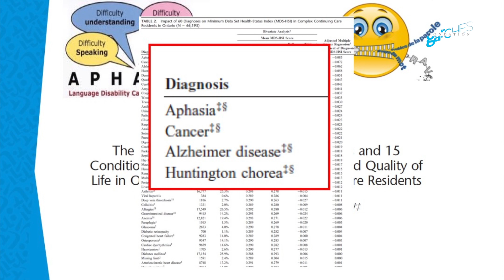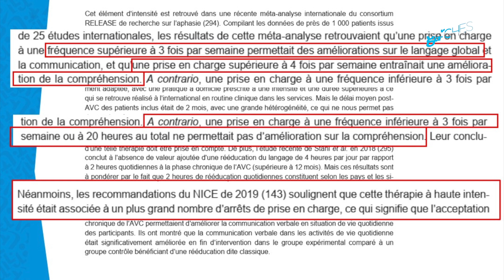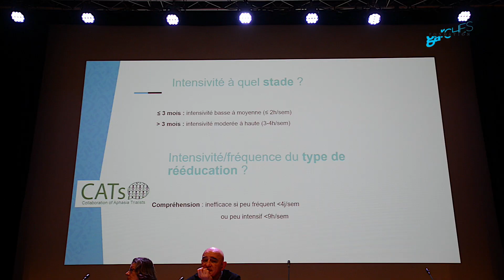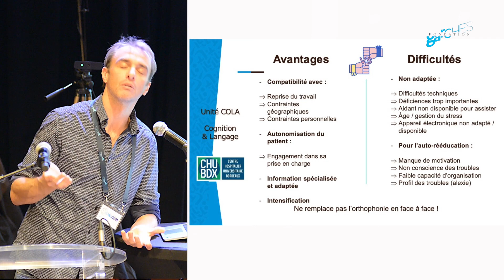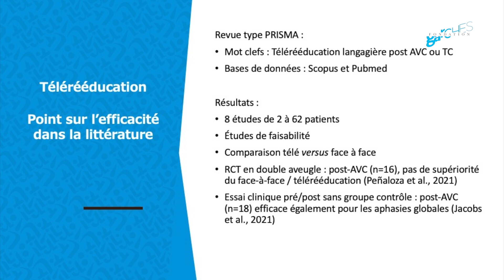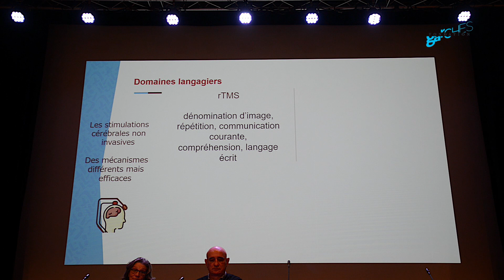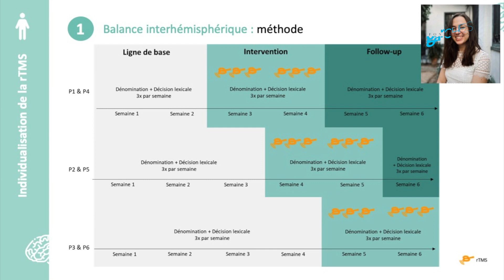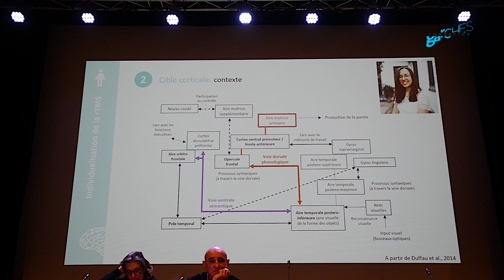2023 - Dr Bertrand GLIZE - Les troubles du langage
FONDATION GARCHES /  XXXVes ENTRETIENS ANNUELS  - Vendredi 24 novembre 2023
Quelles nouveautés dans l’AVC ? à 6 heures, 6 jours, 6 mois, 6 ans…

Préparer le retour à la communauté
En 2023, comment je rééduque ?
Dr Bertrand GLIZE
Les troubles du langage